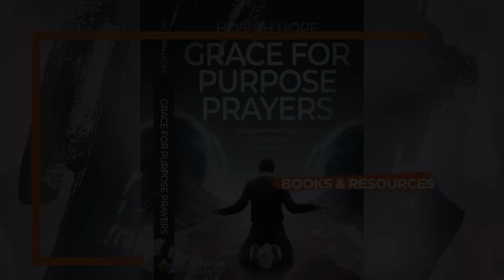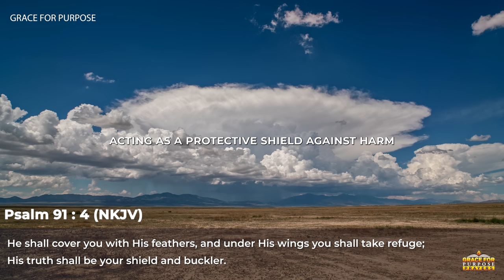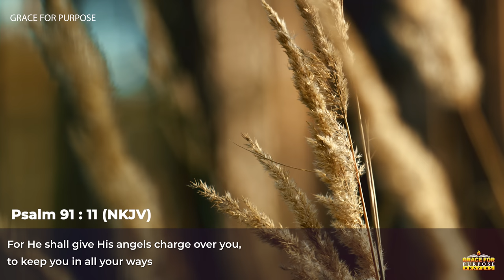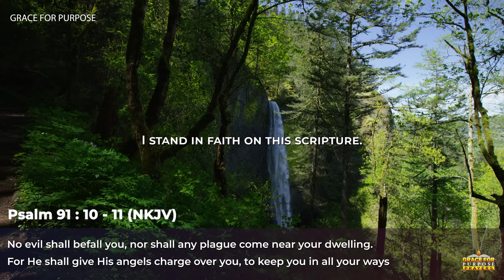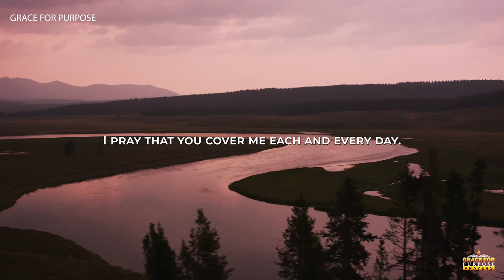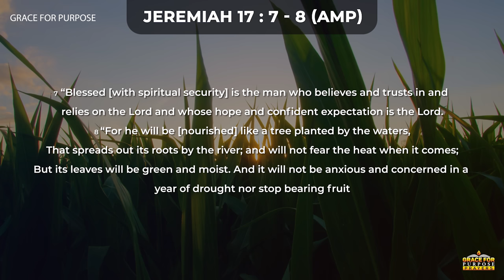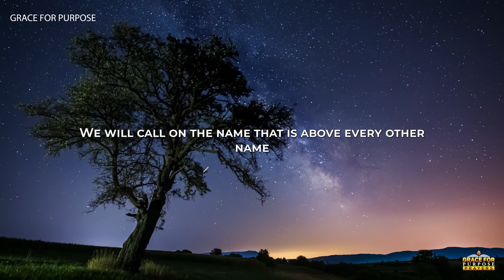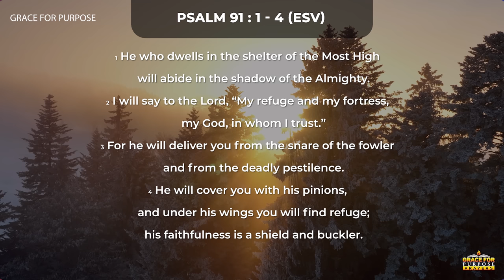Psalm 91 The Most Powerful Prayer To Bless Your Day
Be blessed as you meditate on God's word and listen to this inspirational morning devotional prayer. A wonderful prayer that will break every stronghold in your life!